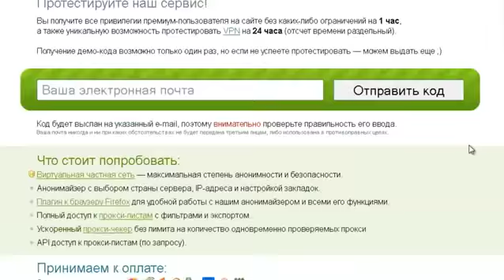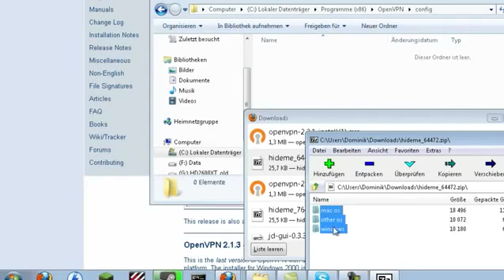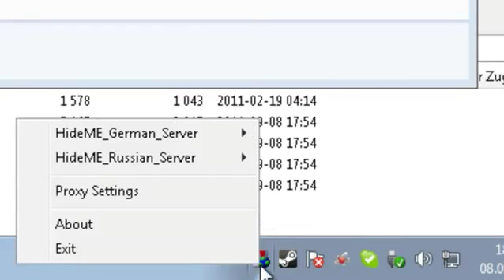Developoxstore.com - Free VPN to activate Russian Mw3 and Black ops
Buy your favourite games at cheapest prices.